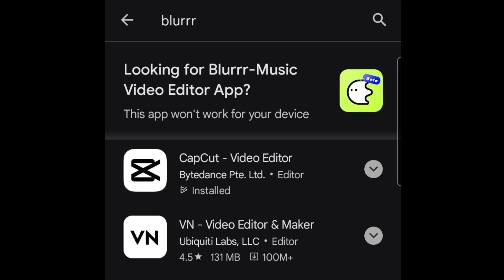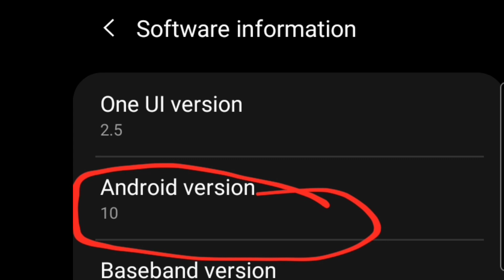HOW TO SOLVE BLRRR APP NOT DOWNLOADING ON ANDROID PHONE.